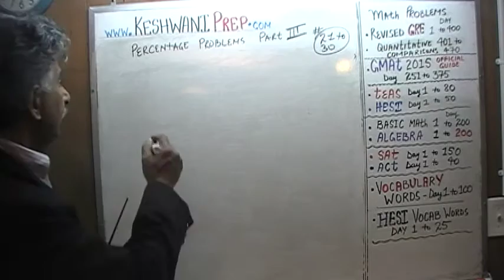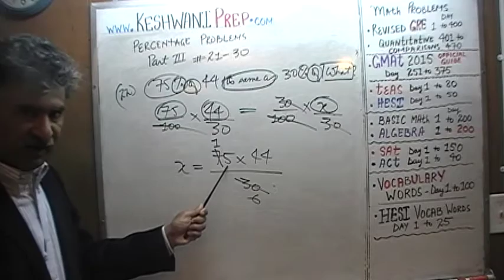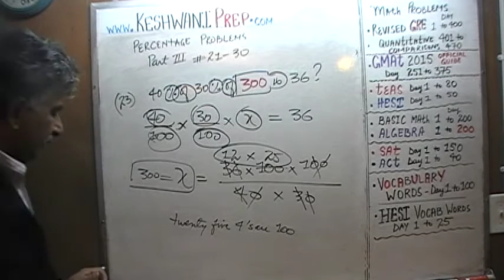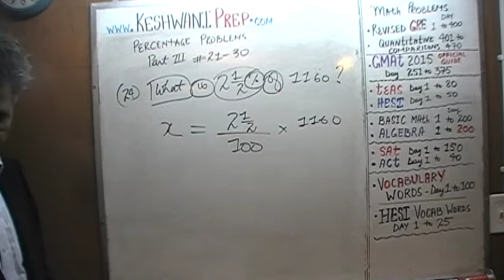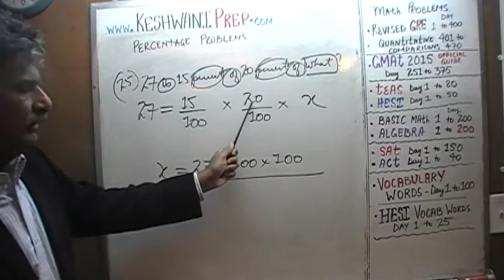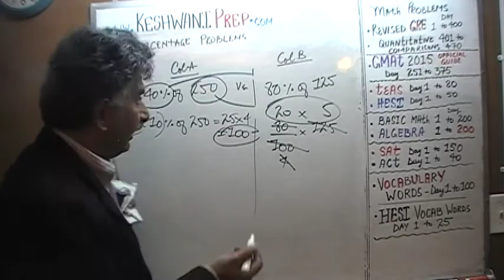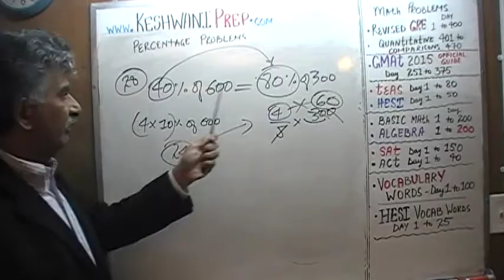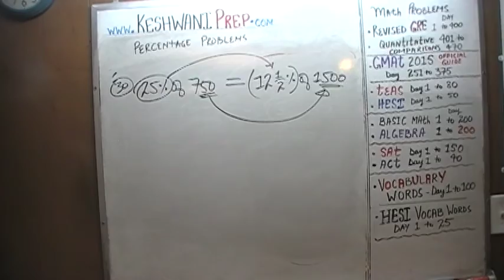Percentage Problems 3-of-3 - GRE, GMAT, TEAS, HESI, SAT, ACT, Online Prep Keshwani Tutorials 3